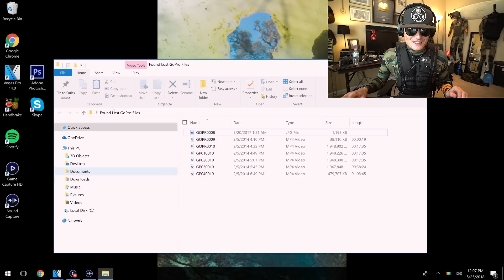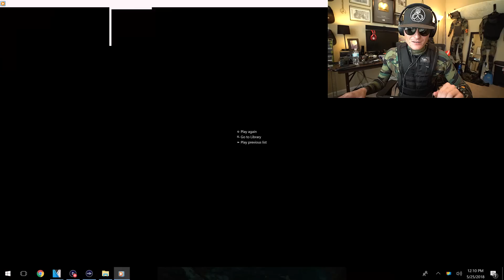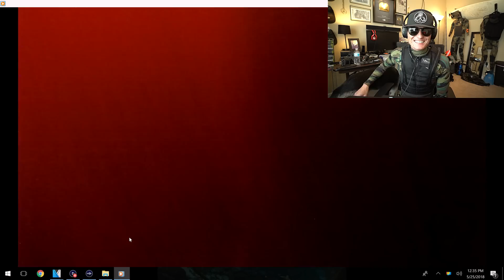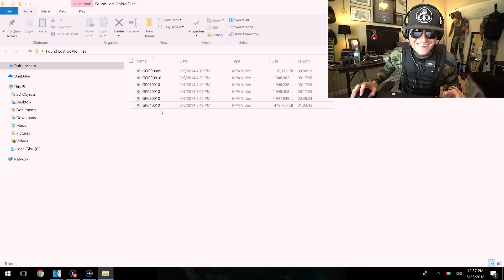Found GoPro Underwater Lost 4 Years Ago! (Reviewing the Footage) | DALLMYD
Found 10 iPhones, 2 GoPros, Gun and Knives Underwater in River! - Best River Treasure Finds of 2017